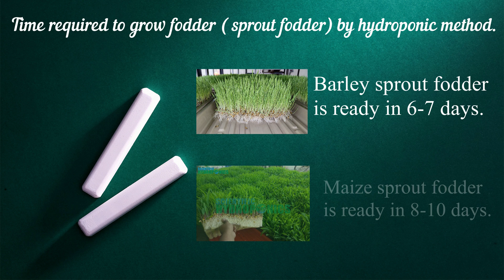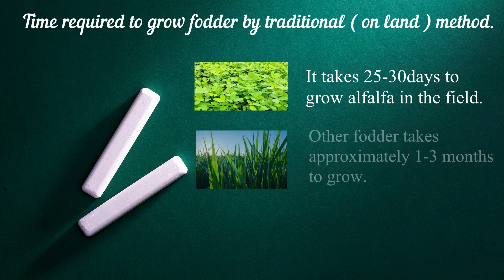Time required to grow hydroponic fodder? hydroponic fodder | ashwin sawant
हाइड्रोपोनिक चारा उगाने के लिए कितना समय लगता है ? Time required to grow hydroponic fodder?

Our company SCIENTIFIC HYDROPONICS is actively working in Hydroponic Fodder System since 2011 in India.Mr Ashwin Sawant, who is heading this company has been awarded “KRISHI RATNA PURASKAR” of MAHARASHTRA (INDIA) for his serious work in “Hydroponic Fodder System“ and “ Animal Husbandry” in 2015 by SHREE NITIN GADKARI {CABINET MINISTER} .

Mr Ashwin Sawant has been passionately training people in the hydroponic system since 2014. Thousands of people have used this knowledge to run their hydroponic units successfully. His continuous research work in this field since 2010 and has yielded good results in terms of improving quality fodder at affordable prices. He is on a mission to overcome the challenges people are facing while growing this fodder in different parts of the world.

contact - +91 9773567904 / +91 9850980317